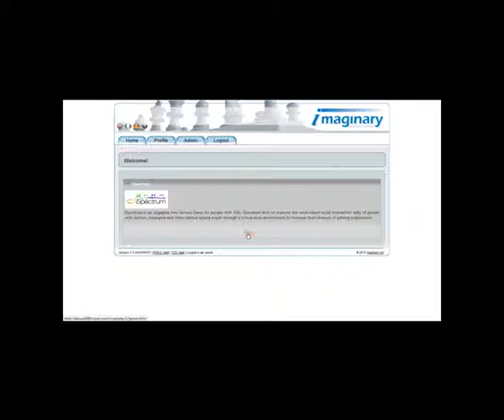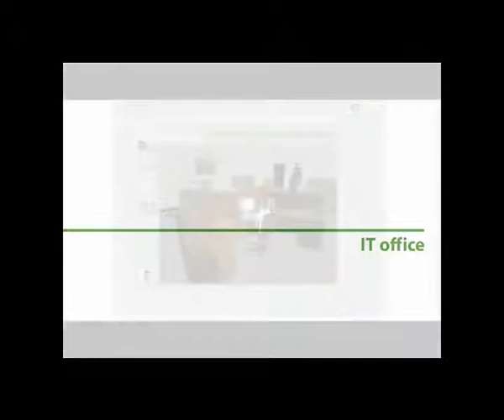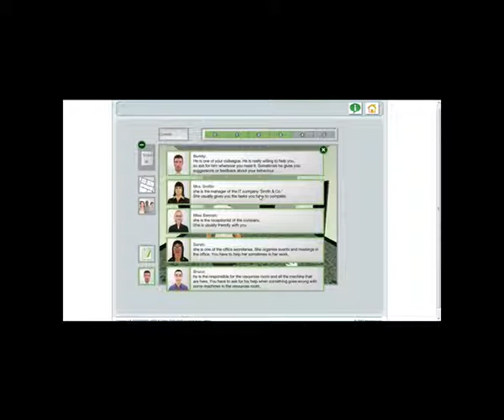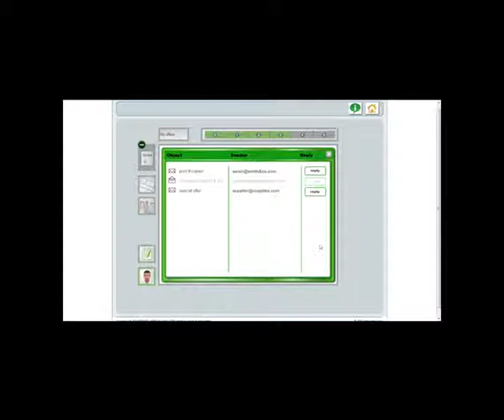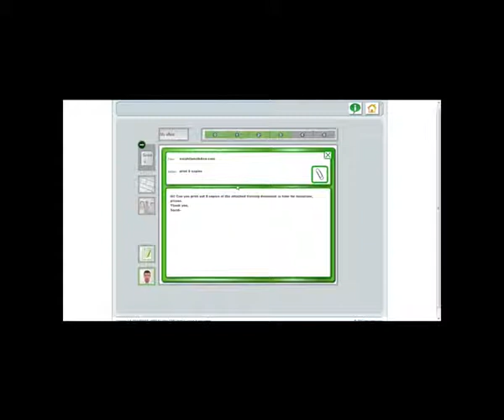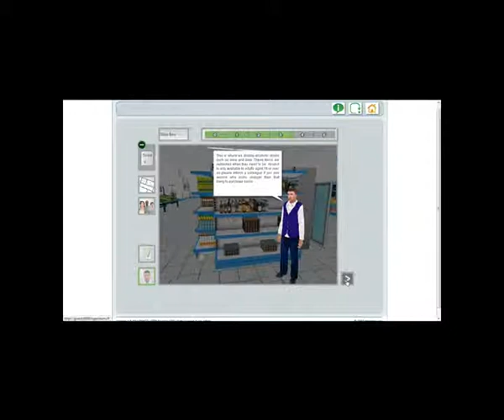iSpectrum Serious Game über Autismus und Einführung in die Arbeitswelt, entwickelt von imaginary